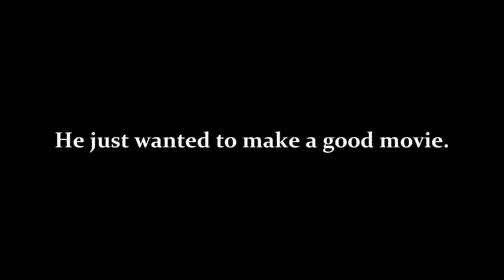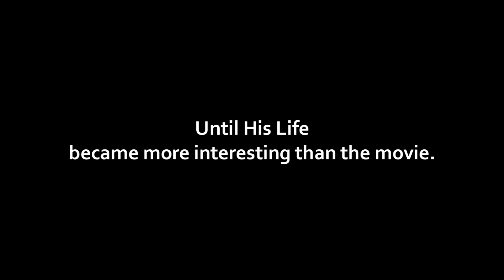Teaser Trailer for the Film Directing Love Scenes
Teaser Trailer for the Film Directing Love Scenes Starring Jared Malcolm, Katherine van Hengel.  Directed by Micah Nelson